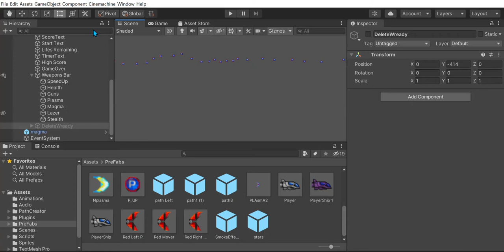New Unity Project X level1 PC, Mac & Linux Standalone Unity 2020 1 17f1 Personal DX11 2021 0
That feeling you get when spent Ages fixing a bug only to find another 🤦‍♂️